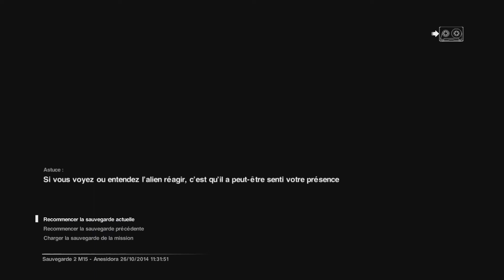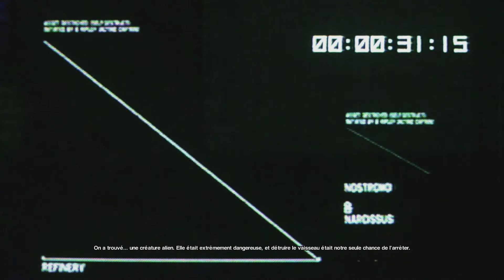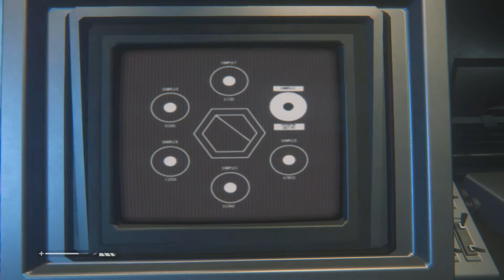Alien Isolation - [Ps4] - #21 - [Fr]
Episode 21, de retour a la station, il faut déjà repartir sur une navette pour accéder au vaisseau de Marlow, Faut dire que Marlow a prit les devant , il faut vite que je le rattrape pour...
Hmm... ça c'est dans la vidéo :p